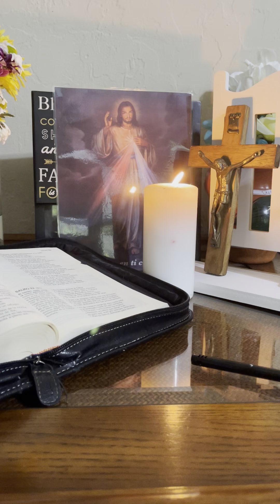Novena ala Divina Misericordia día 3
Hoy la ofrecemos por las almas del purgatorio y La Paz del mundo enter especialmente por Ucrania